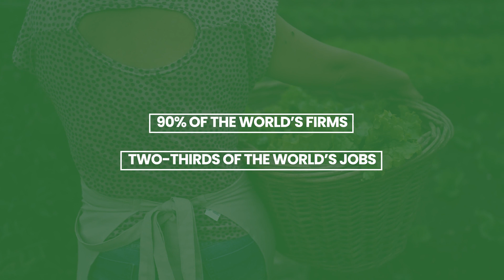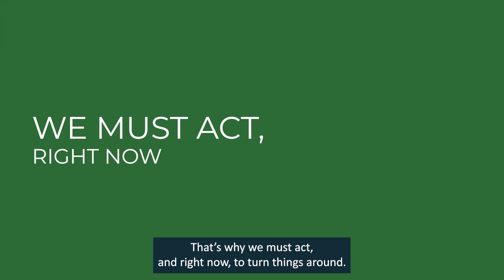Why can trade help tackle climate change?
As COP28 will get underway explore why trade is crucial in the battle against climate change. Small businesses, constituting 90% of global enterprises, play a significant role in the green transition.